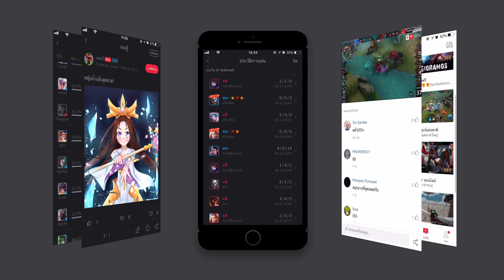The Joker New Epic Skin: Emperor Joker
RoV เกมมือถือแนว MOBA บนมือถือ!
มาแล้ว!! The Joker กับสกินระดับ Epic "Emperor Joker"